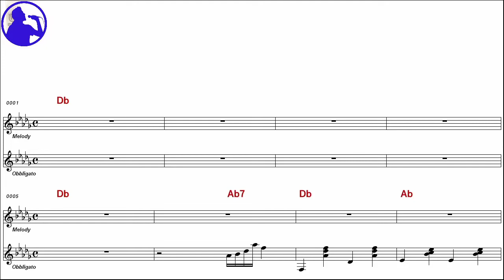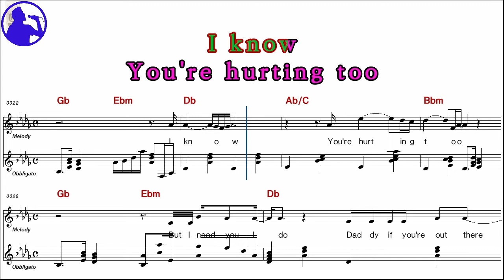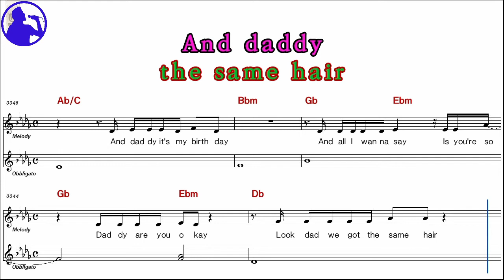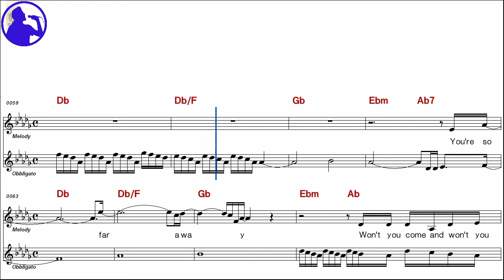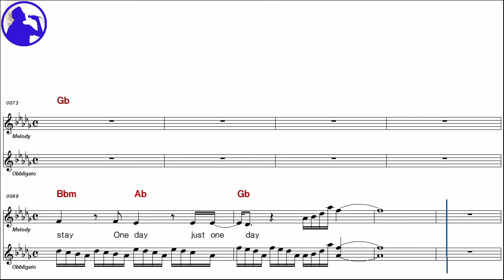Coldplay-Daddy karaoke sheet music,MR for players,chord,chorus,Lyrics add(Ye karaoke)